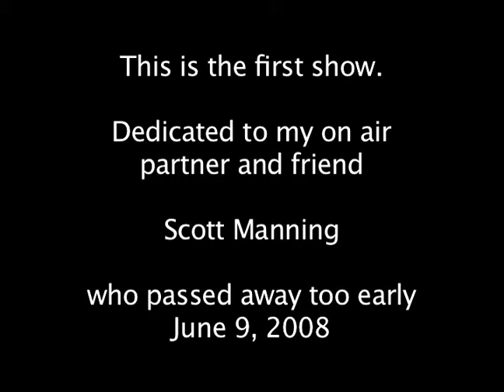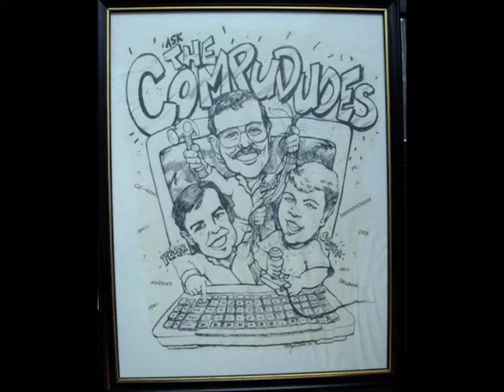The First CompuDudes Radio Show, Part 1, Nov. 22, 1989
Part Two - At WXPN-FM (old studios) - 3905 Spruce Street in Philadelphia. With host Kathy O'Connell - produced by Robert Drake.